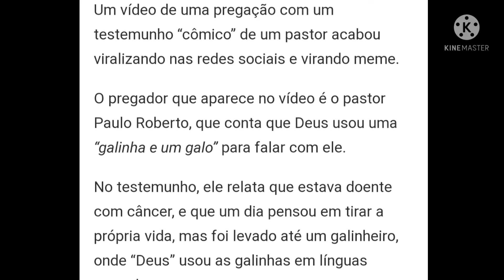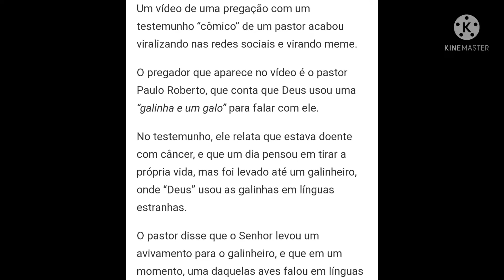PASTOR CONTA QUE GALINHA PROFETIZOU PARA ELE